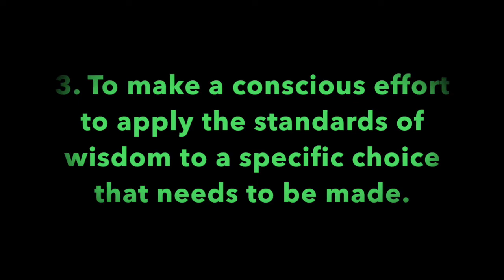Pleasant Green Sunday School Lesson 6-7-2020, Minister, Cedric Hardin